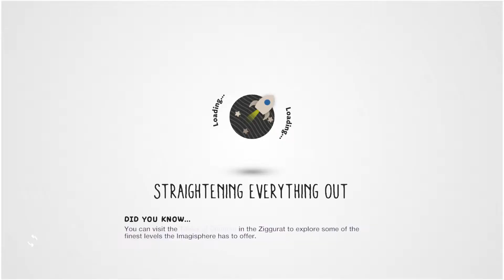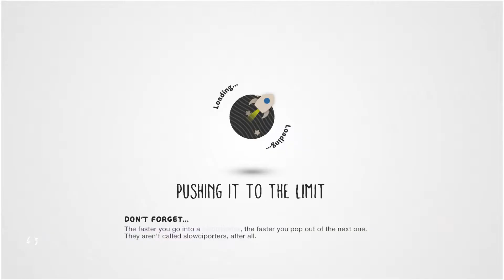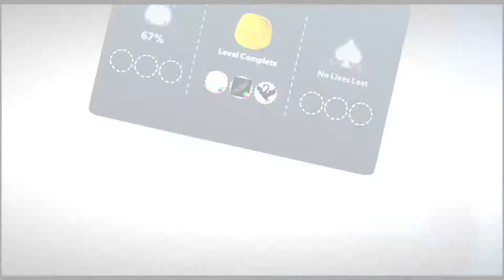Let's Play Little Big Planet 3 | Ep: 07 | Casual Gaming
Welcome big and small to an adventure in the Imagisphere! in Little Big Planet 3